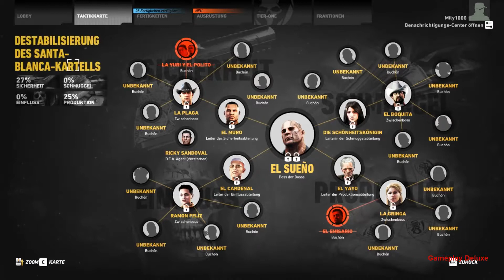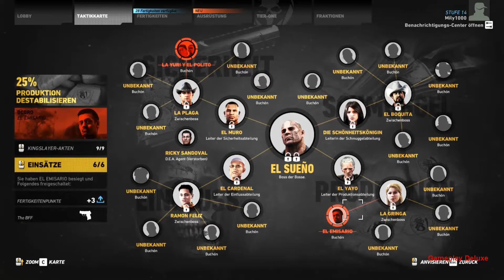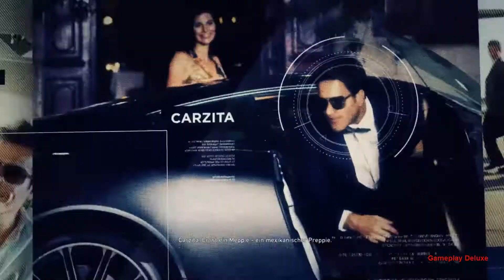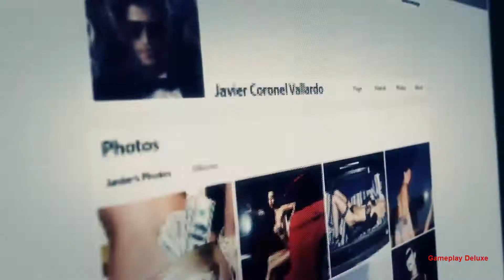Ghost Recon Wildlands 046 - [ Deutsch | German | Gameplay | Lets Play | Twitch Live ]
Beschreibung:

Stelle ein Team mit bis zu drei Freunden in Tom Clancy's Ghost Recon® Wildlands auf und genieße die ultimative Militär-Shooter-Erfahrung in einer gigantischen, gefährlichen und lebendigen offenen Welt.

VERNICHTE DAS KARTELL
In der Zukunft fällt Bolivien in die Hände von Santa Blanca, ein skupelloses Drogenkartell, das Ungerechtigkeit und Gewalt verbreitet. Sein Ziel: Den größte Drogenstaat der Geschichte errichten.

Erschaffe deinen Ghost. Genieße völlige Freiheit in deinem Spielstil. Führe dein Team an und schalte das Kartel alleine oder mit Freunden aus.

ENTDECKE BOLIVIEN
Reise durch Ubisofts größte offene Action-Adventure-Welt. Entdecke mit mehr als 60 verschiedenen Fahrzeugen unglaublich abwechslungsreiche Naturlandschaften, ob on- und offroad, in der Luft, zu Land oder zu Wasser.

Der Kampf gegen das Santa-Blanca-Kartell wird mit Tobii Eye Tracking zu einem noch großartigeren Erlebnis. Dank Funktionen wie Extended View, Aim at Gaze und Communications Wheel kannst du über deine natürlichen Augenbewegungen mit dem Spiel interagieren, ohne dass du auf deine herkömmlichen Steuerungselemente verzichten müsstest. Ausgestattet mit einer umfassenden Eye-Tracking-Funktion wird die Teamkommunikation noch reibungsloser, Gefechte noch intensiver und die Erkundung der Umgebung ein noch authentischeres Abenteuer.